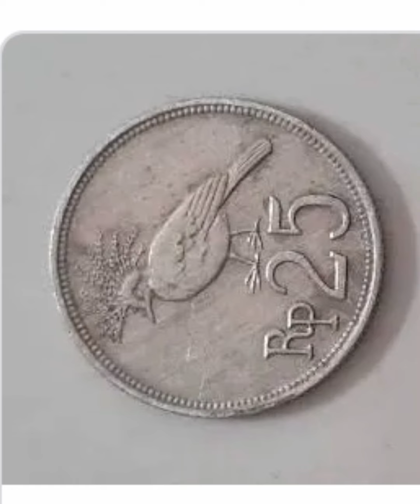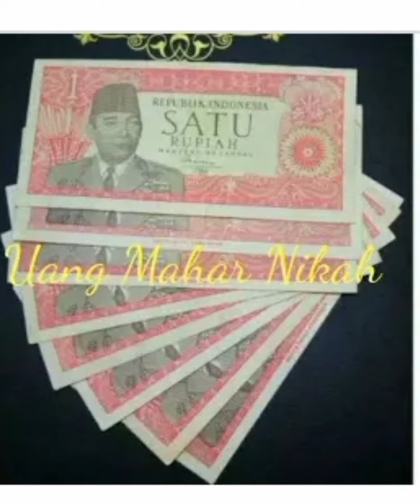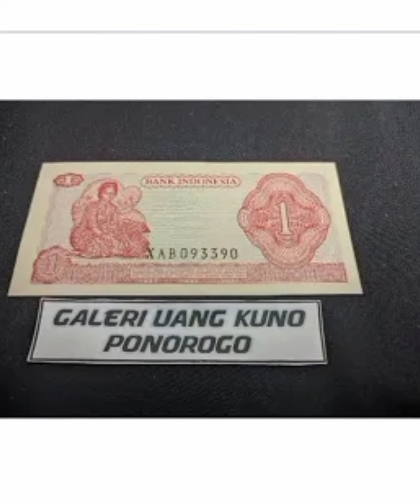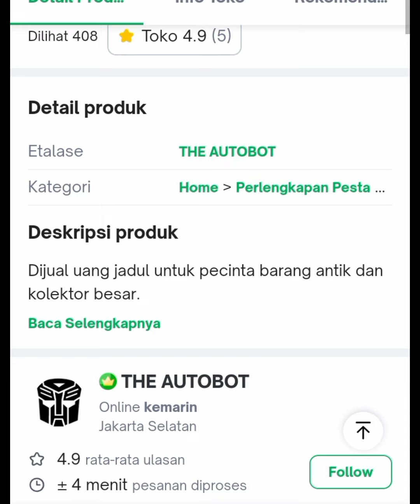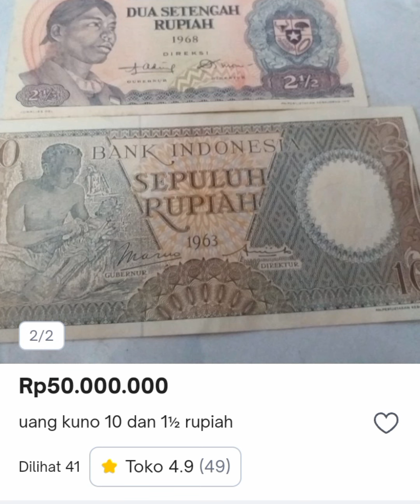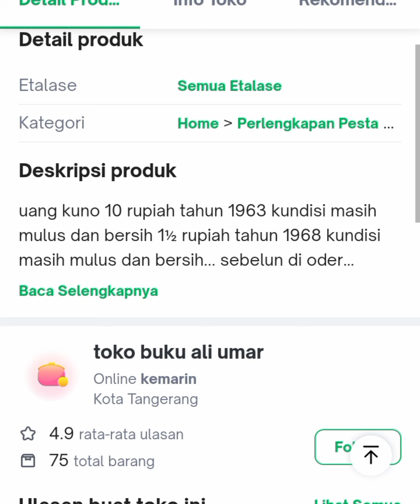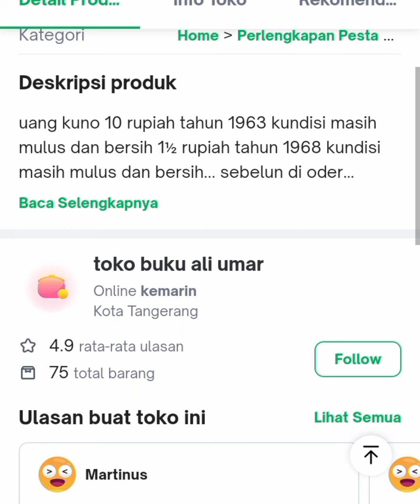LANGSUNG KAYA ⁉️punya UANG KUNO ini, harganya puluhan juta rupiah.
uang kuno sampai saat ini harganya memang sangat luar biasa ada yang ribuan , puluhan ribu ,ratusan ribu, jutaan ,puluhan juta hingga sampai ratusan juta rupiah.

semua harga itu tergantung dari si penjual uang kuno , bisa di hargai murah dan MAHAL.

Di video ini saya akan menginformasikan ada uang kuno yang harganya tembus di puluhan juta rupiah.

simak videonya sampai selesai dan jangan di skip2 supaya jelas dan paham , ...trimakasih.